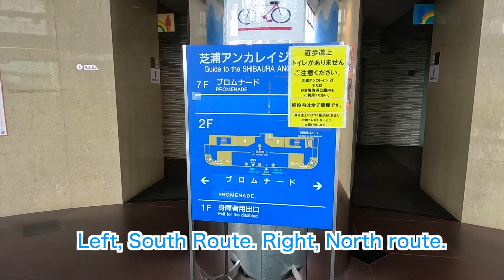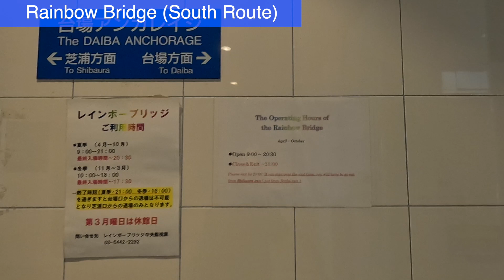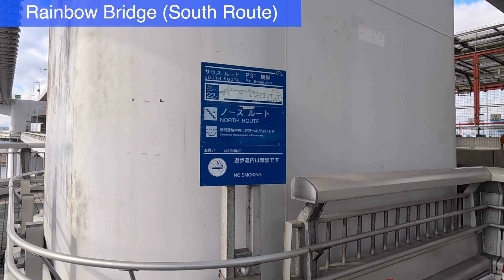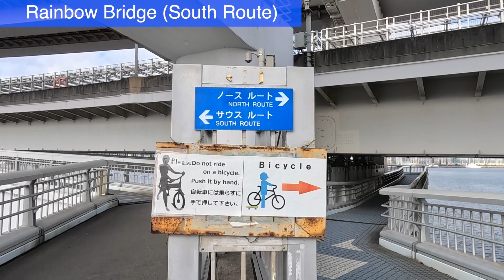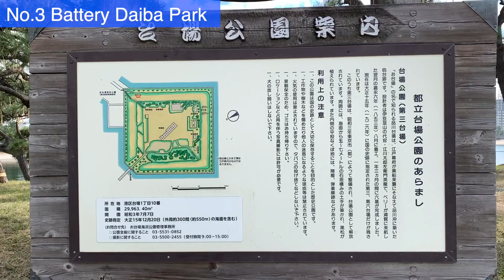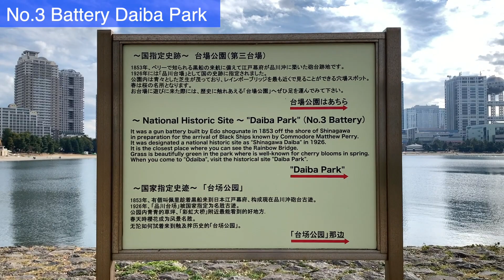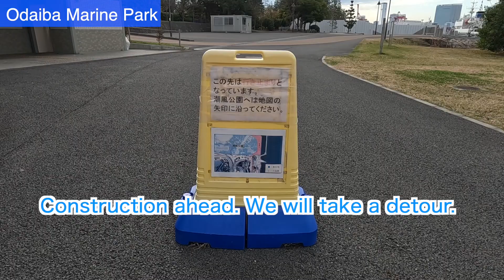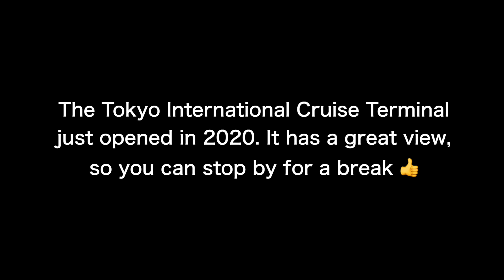🇯🇵Tokyo Scenic Walking/Tamachi Sta.,Rainbow Bridge, Odaiba Marine Park/4.7mi/3h/Japan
⭐️JR Tamachi Station→Rainbow Bridge South Route→Daiba Park→Odaiba Marine Park→Shiokaze Park→Tokyo International Cruise Terminal→Tokyo Teleport Station
Distance：4.7miles
Time required：3 hours
(*Distance and time are estimates only.)

⭐️We are proud to present the spectacular nature and beautiful sea scenery of Japan. I will be happy if it is useful when you visit Japan for driving, hiking, walking, strolling, swimming, etc.

Filmed with GoPro11 & 9, iphoneXR

 0:00 Tokyo Walking Course
 0:09 Map
 0:30 JR Tamachi Station
 5:12 Rainbow Bridge Walkway
12:36 Daiba Park
16:49 Odaiba Marine Park
20:27 Shiokaze Park
23:24 Tokyo International Cruise Terminal
24:40 West Promenade
25:03 Center Promenade
26:19 Tokyo Teleport Station on the Rinkai Line